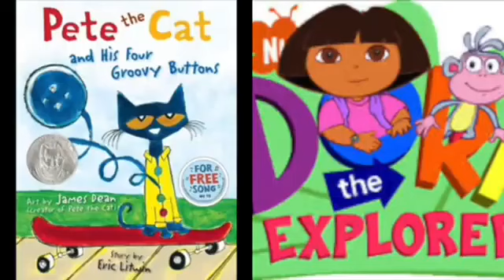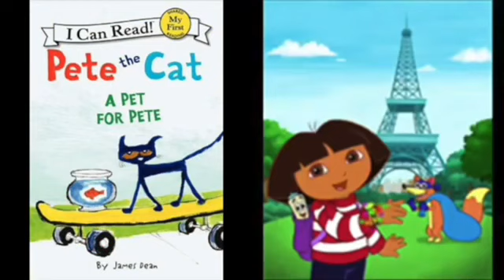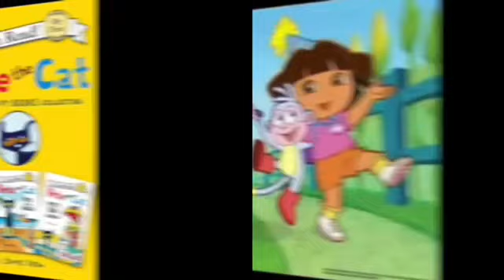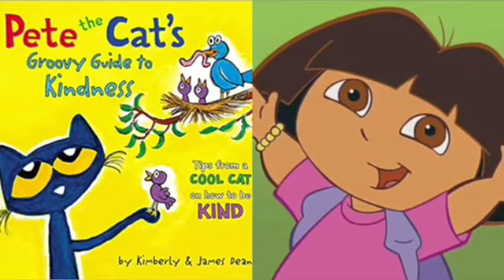MERGED - Pete The Cat and Dora The Explorer Bad Blood